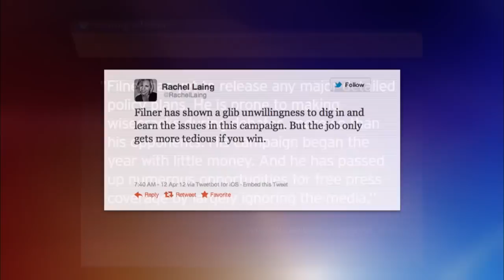Congressman Bob Filner on Port Challenges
Congressman and mayoral candidate Bob FIlner responds to challenges over claims he's made about the Port of San Diego.